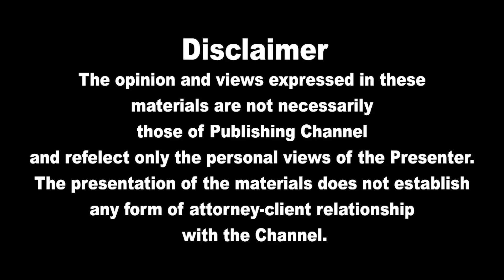இன்றைய தலைப்புச் செய்திகள்07.11.2021|Today Hedlines News